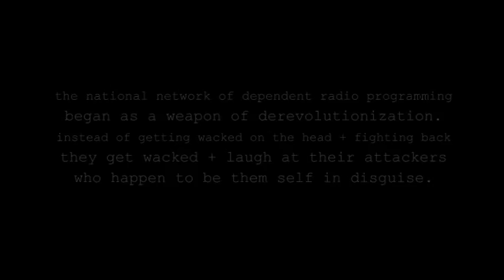propganda wars 13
bully shit
RasreapsRasrevoltsRasrebirth